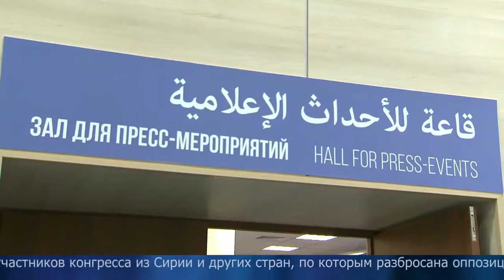В Сочи все готово к проведению Конгресса сирийского национального диалога